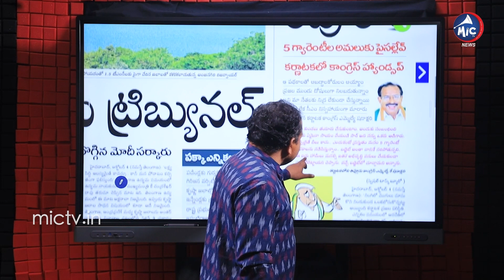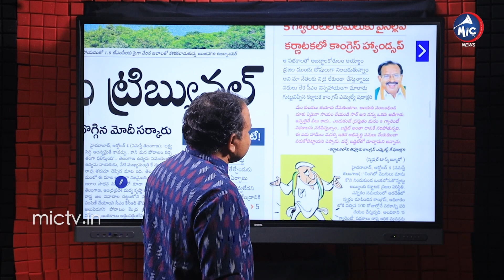గ్యారంటీలకు పైసల్లేవ్... | Karnataka Congress MLA K Shadakshari On 5 Guarantees | Mic Tv News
గ్యారంటీలకు పైసల్లేవ్... కర్ణాటక కాంగ్రెస్ ఎమ్మెల్యే! | Congress MLA K Shadakshari On 5 Guarantees | Mic Tv News